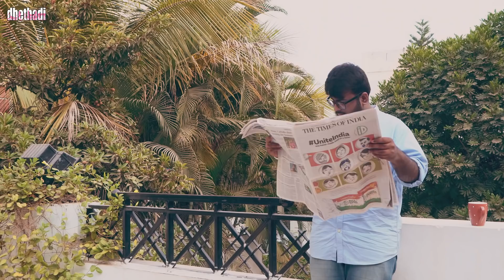Lady Rajini Kanth || Dhethadi || Tamada Media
Download MPL and Start Playing

Namastey People, On a occasion of Superstar Rajnikanth Birthday on 12th Dec, wholeheartedly we made a tribute to our "Thalaiva" as how he has influenced our daily life. Hope you like this video.
Let us know your experience in the comments section below.

Written by : Rahul Raj Vanam, Ravitheja Gogada

Naveen Aryan, Shiva Prasad, Jones Katru, Sravya, Lipsika Uday, Akhila, Akhira, Raviteja Nannimala, Niharith, Rahul Raj Vanam, Shoban, Balu

DOP : Priyatham Chintala, Bhanu Prakash M

Editing : Kumba Shivakumar, Shekar P

DI : Pradeep Roy

Publicity Designs : Durga Sai